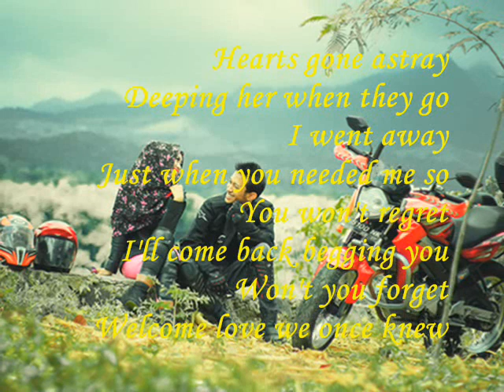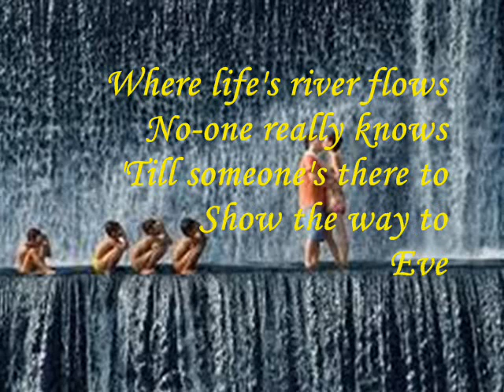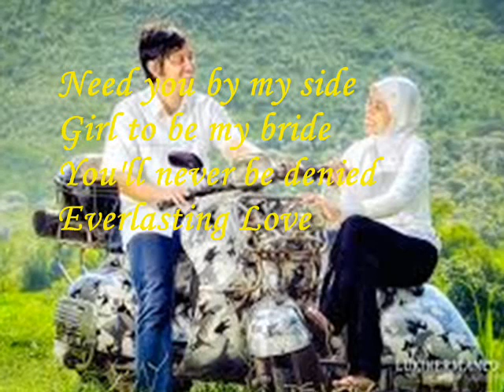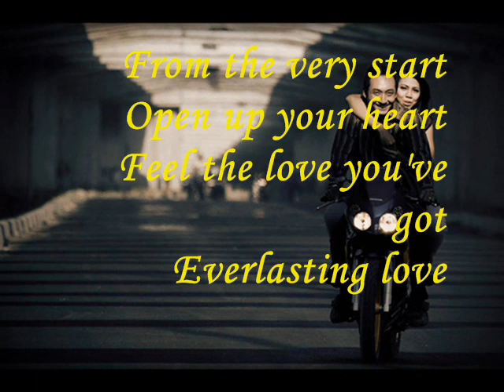Sountrack iklan MOLTO ,LIZZIE C - EVERLASTING LOVE,Lirik dan Klip : Dina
Hearts gone astray
Deep in her when they go
I went away
Just when you needed me so
You won't regret
I'll come back begging you
Won't you forget
Welcome love we once knew

Then you'll realize
Here I stand with my
Everlasting love

Girl to be my pride
Never be denied
Everlasting love

Then you'll realize
Everlasting love

Never be denied
Everlasting love

Feel that you're falling
Everlasting love

Hati sesat
Jauh di ketika mereka pergi
Aku pergi
Hanya ketika Anda membutuhkan saya begitu
Anda tidak akan menyesal
Aku akan datang kembali mohon padamu
Maukah Anda lupa
Selamat datang cinta yang pernah kita tahu

Bukalah mata Anda
Kemudian Anda akan menyadari
Di sini saya berdiri dengan saya
Cinta abadi

Perlu Anda di sisiku
Gadis menjadi kebanggaan saya
Jangan pernah ditolak
Cinta abadi

Bukalah mata Anda
Cinta abadi

Jangan pernah ditolak
Cinta abadi

Dari awal
Bukalah hati Anda
Merasa bahwa Anda sedang jatuh
Cinta abadi